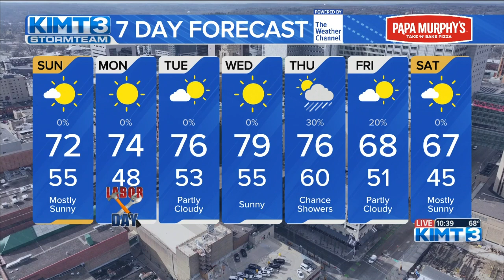Tracking the wonderful long weekend weather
Meteorologist Travis Clark-Smith talks tumbling temps and clear skies through the rest of the long weekend.